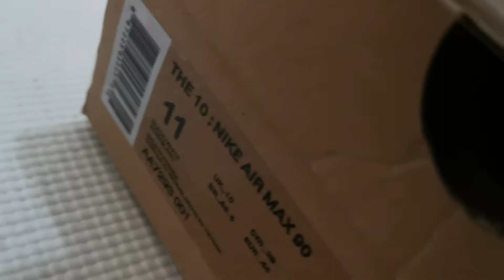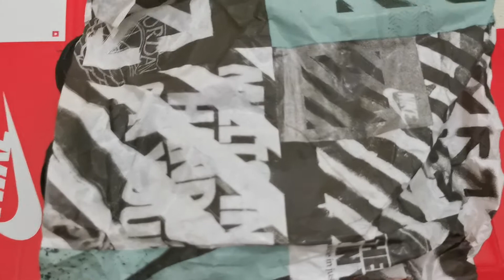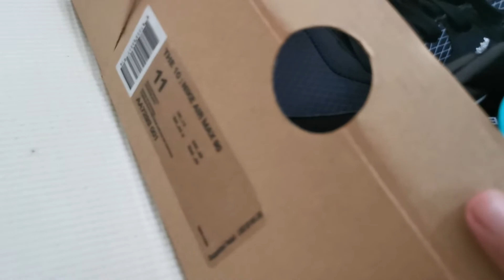Unboxing & Review THE 10 : NIKE AIR MAX 90 OFFWHITE Indonesia